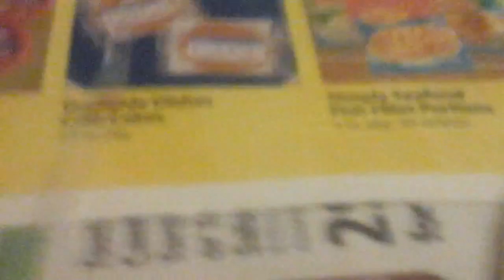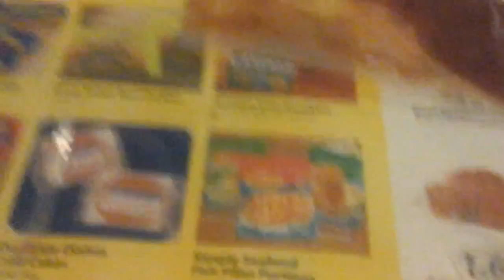HOW TO MAKE THE MOST AMAZING PIZZA OF ALL TIME